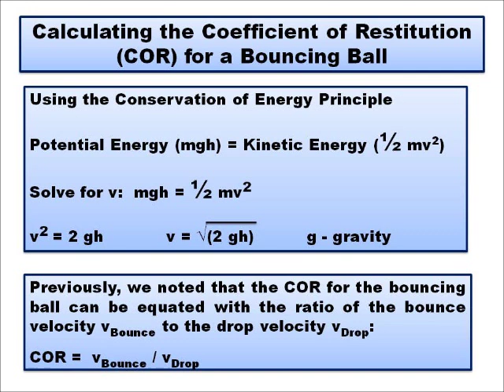Professor Tennis (Don R. Mueller, Ph.D.)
Lessons in the Physics of Tennis: Follow the Bouncing Ball